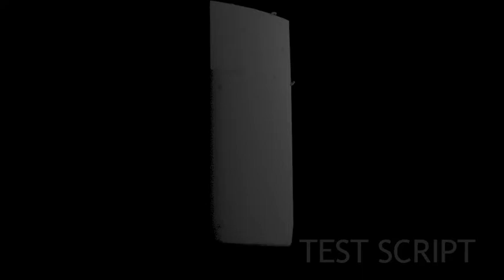test_script (Under The Rain Project)